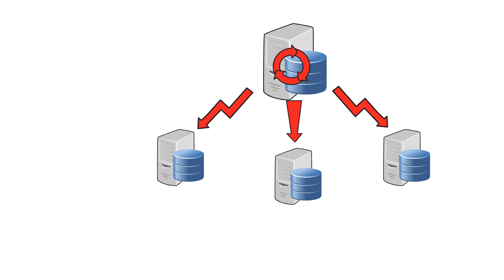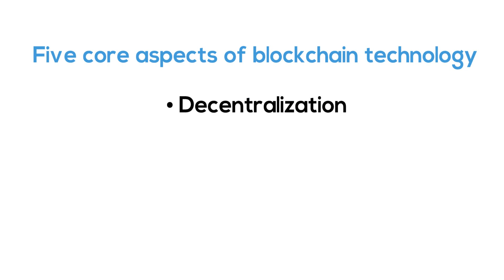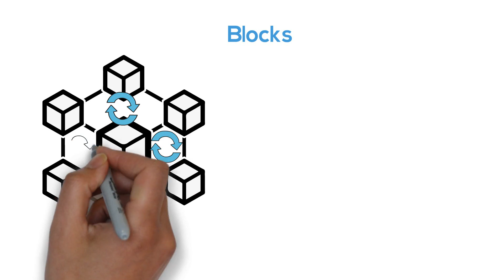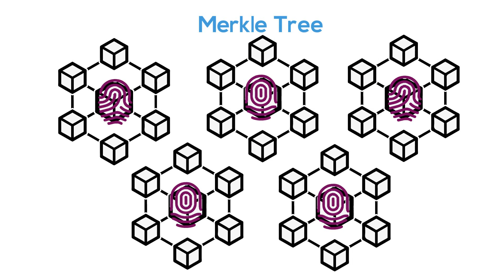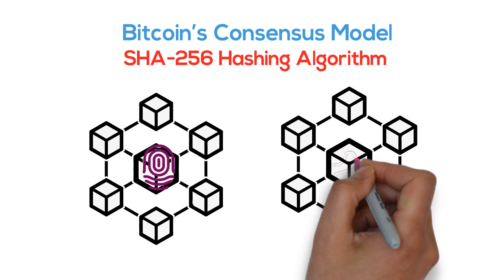What Is Blockchain Technology?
In today's video, we're giving you an easy explanation of blockchain technology and how it works.